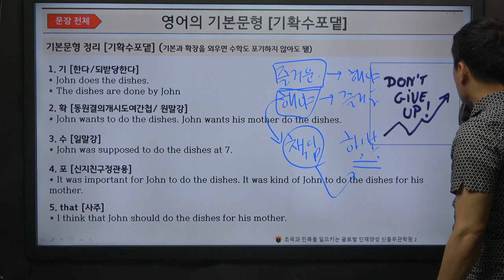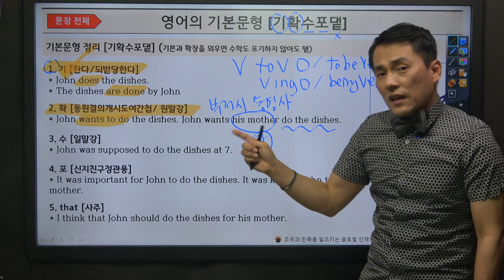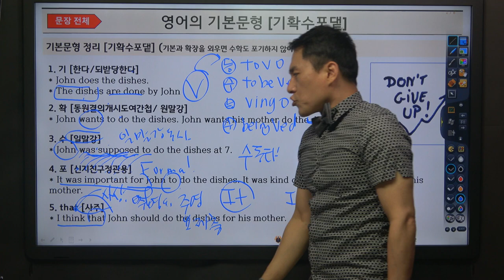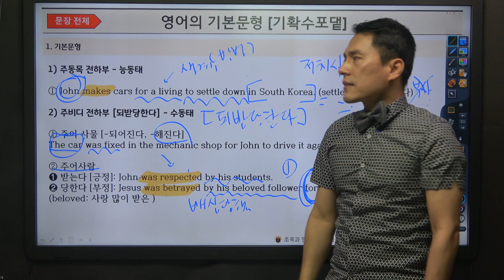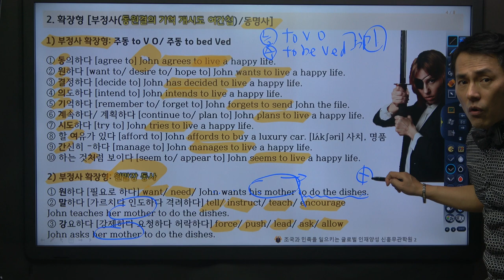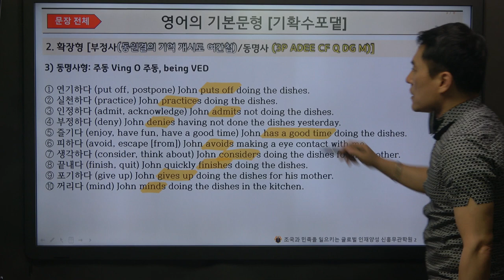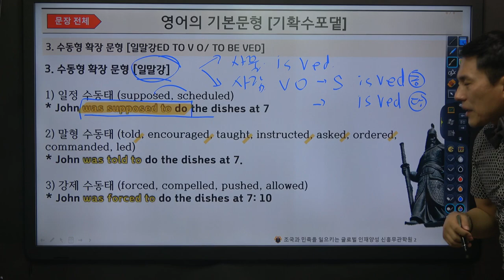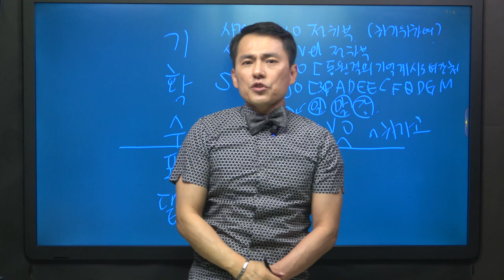마글마글 작문 문법 06강 문장구조 총정리